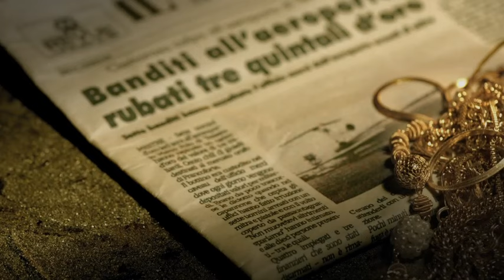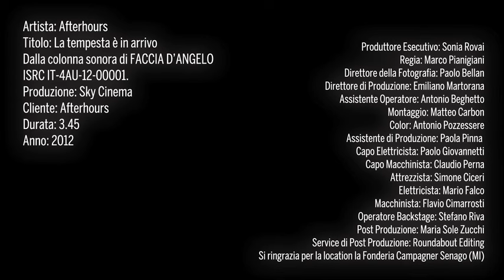Afterhours - La tempesta e' in arrivo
Il brano "La tempesta è in arrivo" è stato realizzato dagli Afterhours per i titoli di testa di "Faccia D'Angelo" -- miniserie in due parti prodotta da Sky Cinema che racconta la storia romanzata del boss della cosiddetta Mala del Brenta. Un abile "imprenditore del crimine" dalla faccia d'angelo, ma spietato ed efferato, interpretato da uno dei migliori attori della sua generazione: Elio Germano. Attraverso furti, rapine spettacolari, traffico di droga, gioco d'azzardo, seminò per quasi vent'anni il terrore in un Veneto in pieno boom economico. Fino alla resa dei conti: braccato dalle forze dell'ordine, e dopo evasioni rocambolesche, la sconfitta è inevitabile per un uomo che, per il potere, aveva rinunciato a tutto. La miniserie andrà in onda il 12 e 19 marzo alle 21.10 su Sky Cinema 1HD (canale 301).

Testo:

La tempesta è in arrivo
Riesci a sentirlo?
Quel che credevi raccolto
Arriva un vento a strapparlo
Non puoi più decidere come sarai
Non puoi più decidere cosa sarai

La tua terra perfetta
Che non sai abitare
Verrà umiliata e distrutta
Sarai obbligato a lottare

Quale pazzo aspetta tanta oscurità
Per riconoscere se stesso?

Nessun compromesso
Gli insetti stanno scappando
Ognuno pensi a se stesso

Testo: Manuel Agnelli
Musiche: Agnelli/Ciccarelli
Etichetta: Germi

Voce, chitarra elettrica portante, chitarra acustica e solo: Manuel Agnelli
Chitarra 2: Giorgio Ciccarelli
Violini: Rodrigo D'Erasmo
Melobar: Xabier Iriondo
Basso: Roberto Dell'Era
Batteria: Giorgio Prette